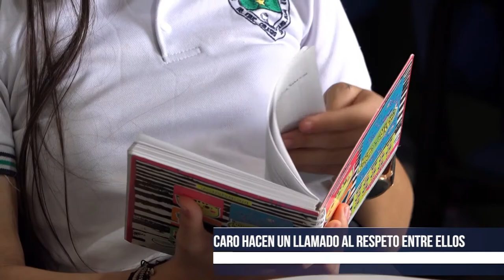Estudiantes del Caro hacen un llamado al respeto entre ellos